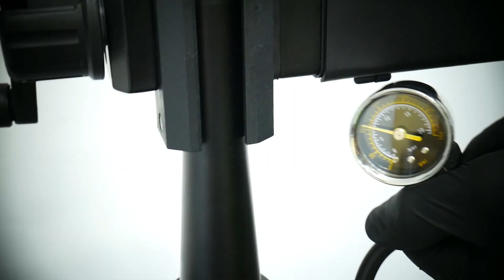RST F1RST / FIRST Air Fork Service + 5 Problems You Might Come Across.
0:24 clean environment (very important!),
0:50 let the air out (slowly),
0:55 remove the remote lockout,
1:35 remove the hydraulic lockout,
1:50 poor the oil out (why is it smart to measure the amount of the oil inside),
2:35 remove the air assembly,
2:45 remove the rebound knob and the lower legs,
3:18 PROBLEM 1 - solved,
4:00 the lowers ready to be removed,
4:20 time for the air spring and the rebound,
4:48 slowly!,
5:00 put everything IN ORDER on the table,
5:05 PROBLEM 2 - solved, you may come upon different mounting system ,
5:39 PROBLEM 3 - NOT solved,
6:05 how this fork works,
8:17 PROBLEM 4 - NOT clear,
10:08 PROBLEM 5 - do you put some oil here?
10:52 clean everything,
11:15 DON'T leave any water there,
11:50 let these rings soak up the oil,
12:20 greasing before the assembly,
13:10 remeber about the right direction (side),
13:55 poor the oil in,
14:28 assemble the lockout,
15:10 find the right tension for the spring,
16:15 put some grease on these,
17:02 pump the air spring,

IT WORKS BETTER!